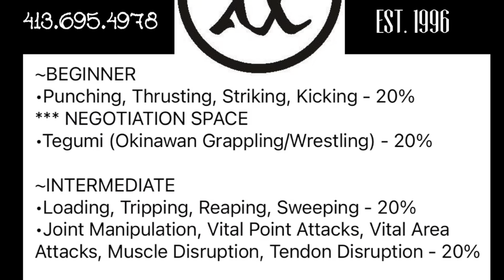How to end the roll before it starts, part II.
Application of a martial strategy…